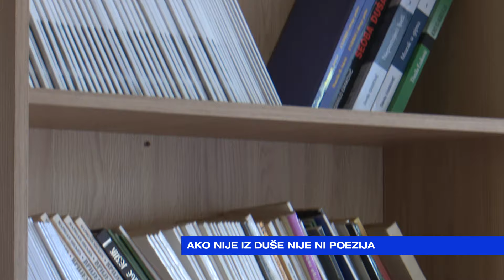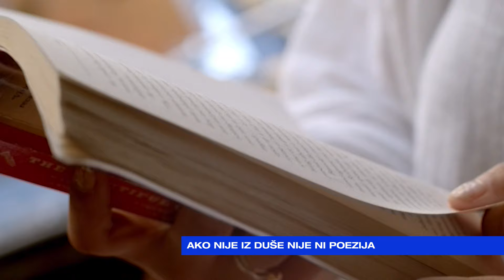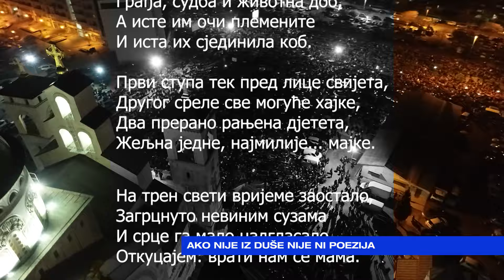JUTRO Neven Milaković-Ako nije iz duše nije ni poezija-2024-04-17